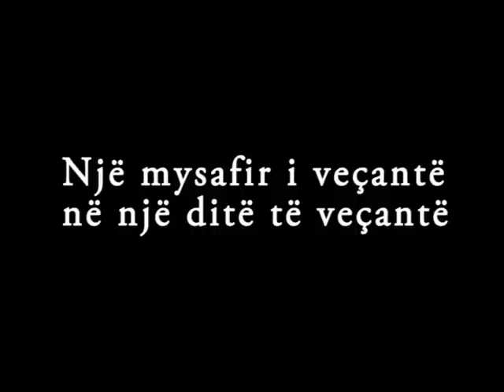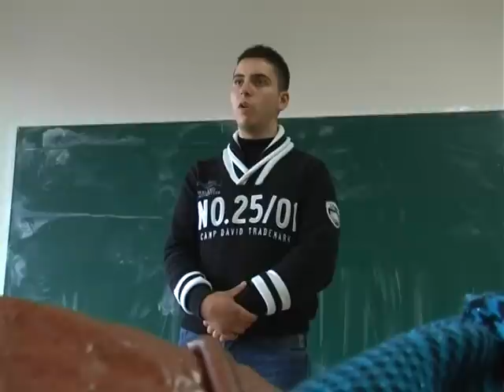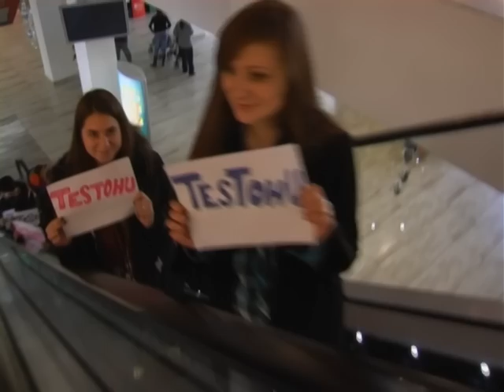Nje Mysafir i veçant në një ditë të veçant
"48 orë -- Video Festi i të rinjëve për HIV/AIDS"

FILMI:                      Një mysafir i veqantë në një ditë të veqantë
FILM:       A special guest in a special day
GRUPI 5/GROUP 5:   Jeta Zhaveli, Rina Hajdari, Viona Bejtullahu, Ali Nuradini , Blerton Gashi, Burhan Hoti
Facilitator:  Valon Bajgora
Kameraman/Cameraman:  Arber Cakolli
Montazher/Editor:   Arber Cakolli
Sinopsis:
Me rasin e 1 Dhjetorit, Ditës Ndërkombëtare kundër AIDS një person i infektuar me HIV ju tregon tregimin e jetës nxënësve të shkollës së mesme dhe pasojat që lë pas marrëdhënia intime e pambrojtur...
On the occasion of December the 1st -World Aids day, a person infected with HIV tells the story of his life to High school students. He speaks about his infection and the consequences of unprotected sexual relations...